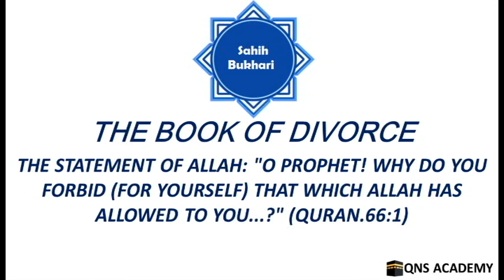Bukhari 68-8: O Prophet! Why do you forbid that which Allah has allowed to you...? (Quran.66:1)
Bukhari 68-8: The Statement of Allah: "O Prophet! Why do you forbid (for yourself) that which Allah has allowed to you...?" (Quran.66:1)

List of chapters in the book of Divorce
1 The Statement of Allah: "O Prophet! When you divorce women, divorce them at their 'Idda' (prescribed periods) and count (accurately) their 'Idda (prescribed periods)." (Quran.65:1)
2 If a woman is divorced during her menses, then that divorce is counted as one legal divorce
3 Whoever divorced (his wife), and should a man tell his wife face to face that she is divorced
4 Whoever thinks it permissible to divorce one's wife thrice (at a time), depending on the Statement of Allah: "The divorce is twice; after that either you retain her on reasonable terms or release her with kindness."(Quran.2:229)
5 Whoever gave option to his wives. And the Statement of Allah: "O Prophet (Muhammad )! Say to your wives: 'If you desire the life of this world and its glitter, - then come! I will make a provision for you and set you free in a handsome manner (divorce)". (Quran.33:28)
6 If a man says (to his wife) :"I have parted with you," or "I have released you," or any other expression which may indicate divorce, then the real meaning of what he says depends on his intention.
7 Whoever said to his wife: "You are Haram (unlawful) for me."
8 The Statement of Allah: "O Prophet! Why do you forbid (for yourself) that which Allah has allowed to you...?" (Quran.66:1)
9 There is no divorce before marriage. And the Statement of Allah: "O you who believe! When you marry believing women and then divorce them before you have sexual intercourse with them, no 'Idda [divorce prescribed period (Quran.65:4)] have you to count in respect of them. So give them a present and set them free i.e. divorce in handsome manner." (Quran.33:49)
10 If, under compulsion somebody says about his wife, "She is my sister," there is no blame on him
11 (What is said regarding) a divorce given in a state of anger, under compulsion or under the effect of intoxicants or insanity. And what is the verdict about them. And what if one ascribes partners to Allah or divorces his wife or does other things by mistake or through forgetfulness. We may refer to the saying of the Prophet (peace be upon him): "The deeds are evaluated according to one's intentions, and everybody will receive the reward of what he has intended."
12 Al-Khul' and how a divorce is given according to it. And the Statement of Allah: "It is not lawful for you (men) to take back (from your wives) any of your Mahr, which you have given them, except when both parties fear that they would be unable to keep the limits ordained by Allah." (Quran.2:229)
13 Ash-Shiqaq (the breach between the man and his wife). Is Kuhl' to be recommended if necessary? And the Statement of Allah): "If you fear breach between them twain (the man and his wife)..." (Quran.4:35)
14 Selling a female slave does not lead to her divorce
15 A female slave, whose husband is a slave, has the option to keep him or leave him (when she is manumitted)
16 The intercession of the Prophet (peace be upon him) for Barira's husband
17 Manumission of Barira and her Wala
18 The Statement of Allah: "Do not marry Al-Mushrikat (idolatresses) till they believe (i.e. worship Allah Alone). And indeed a slave woman who believes is better than a (free) Mushrikah (idolatress) even though she pleases you." (Quran.2:221)
19 Marrying Al-Mushrikat who had embraced Islam; and their Idda
20 (What) if an idolatress (Al-Mushrikah) or a Christian woman becomes a Muslim while she is the wife of a Dhimmi (i.e., a non-Muslim under the protection of a Muslim government), or a Mushrik at war with the Muslims?
21 The Statement If Allah: "Those who take an oath, not to have sexual relations with their wives, must wait four months."(Quran.2:226)
22 What are the regulations concerning the property and the family of a lost person?
23 Az-Zihar. And the Statement of Allah: "Indeed Allah has heard the statement of her (Kaula hint Tha'laba) that disputes with you (O Muhammad, peace be upon him) concerning her husband (Aus bin As-Samit)... (up to)...and for him who is unable to do so, he should feed sixty of the poor." (Quran.58:1-4)
24 Using gestures to express the decision of divorcing and other matters
25 Al-Li'an. The Statement of Allah: "And for those who accuse their wives.. (up to).. if he (her husband) speaks the truth." (Quran.24:6-9)
26 If a husband hints that he suspects his paternity to a child